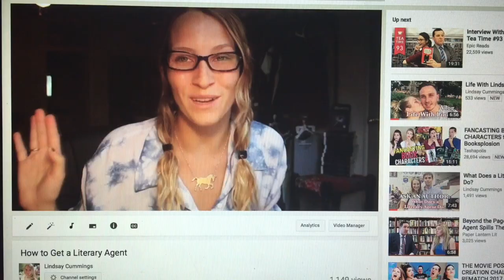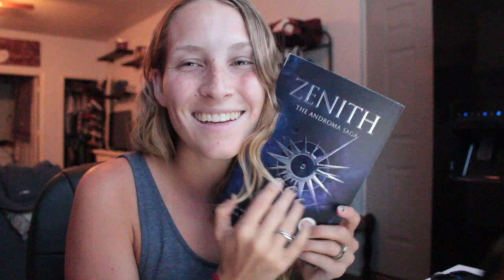How to Write Faster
In which I discuss the FAST DRAFT, with 5 tips to help you improve your writing speed during the drafting phase of a novel. Best of luck with your own writing!

I'll Personally Edit Your Novel!